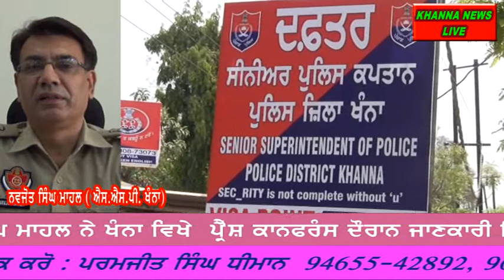9 ਸਾਲ ਪੁਰਾਣੇ ਕੇਸ ਦੀ ਗੁੱਥੀ ਸੁਲਝਾਈ , ਇੱਕ ਔਰਤ ਸਣੇ ਤਿੰਨ ਗ੍ਰਿਫ਼ਤਾਰ KHANNA NEWS LIVE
By  KHANNA NEWS LIVE